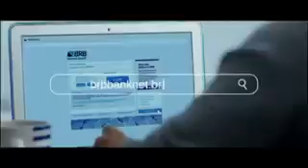Escalada - Bom Dia DF (16/8/2017)